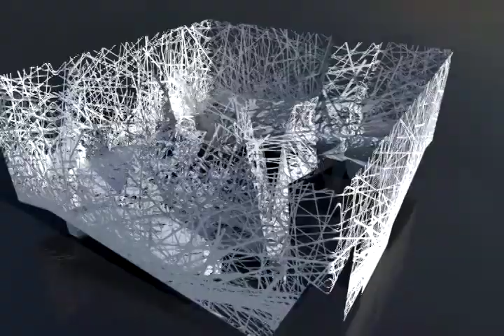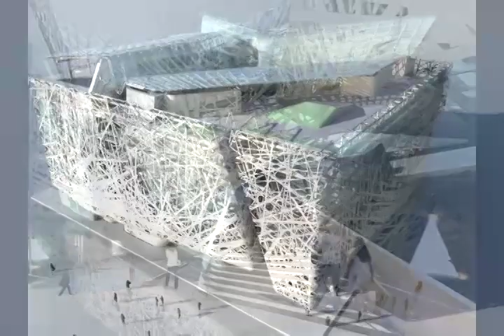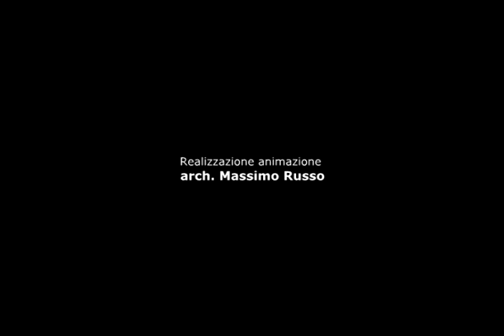PADIGLIONE ITALIA - Expo Milano 2015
Project: Padiglione Italia.
Location: Expo Milano 2015, Milano.
Designed by: Nemesi & Partners S.r.l., Proger S.p.A., BMS Progetti S.r.l.

Una "foresta urbana" in cui il visitatore potrà immergersi e scoprire una suggestiva architettura-paesaggio.

Il progetto esecutivo del Padiglione Italia è stato presentato lo scorso 7 novembre al Quirinale con la mostra "Padiglione Italia. Dal progetto a Expo Milano 2015". La mostra, allestita nella Sala della Guardia d'onore del Quirinale, resterà aperta al pubblico fino al 15 gennaio 2014.

Il progetto del Padiglione Italia è il risultato di un concorso internazionale di progettazione aggiudicato da Expo 2015 S.p.A. nell'Aprile 2013.
Il raggruppamento costituito da Nemesi & Partners S.r.l., Proger S.p.A., e BMS Progetti S.r.l. di Milano ha proposto un progetto che si presenta come una "foresta urbana", in cui l'architettura assume, attraverso la propria pelle ed articolazione volumetrica, le sembianze di una foresta in cui il visitatore potrà immergersi e scoprire una suggestiva architettura-paesaggio.

An "urban" forest that it completely surrounds the visitor because of the trees and volume of which it is composed.

The executive project of the Italian Pavilion was presented on November 7th at the Quirinale with the exhibition "Italian Pavilion. From design to Expo Milano 2015". The exhibition, held in the Hall of Honor Guard of the Quirinale will be open until 15 January 2014.

The Italian Pavilion project, winner of the international design competition awarded by Expo 2015 S.p.A., foresees the construction of the Palazzo Italia, a building of approximately 12000 sq. m. destined to be used for exhibition areas, offices, institutional and event spaces and pavilions situated along the Cardo, for a further 9000 sq. m. of area devoted to exhibition spaces. The Palazzo Italia is the symbolic heart of the whole project, destined to remain even after the end of the Event. The general concept of the Palazzo Italia is that of an architectural landscape, in which the building assumes, through its very skin and volumetric distribution, the appearance of a tree-forest in which visitors can immerse themselves and live an emotional experience.